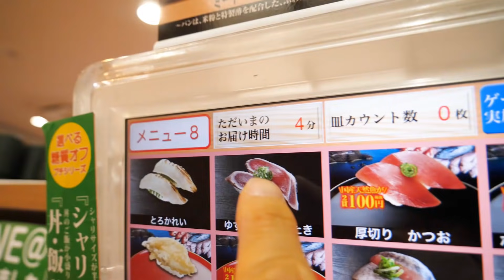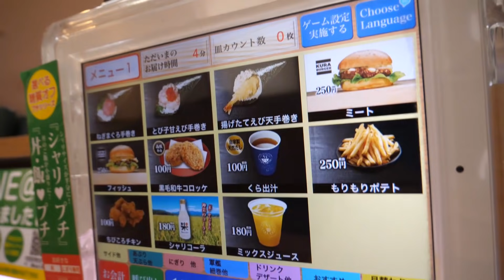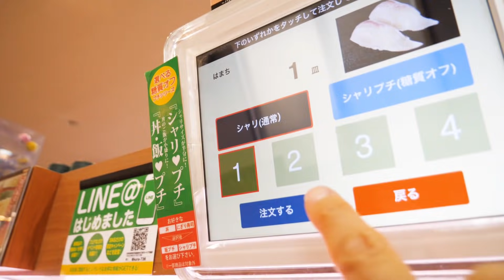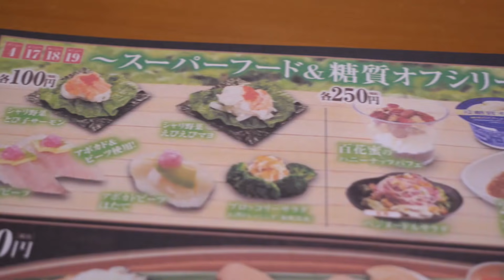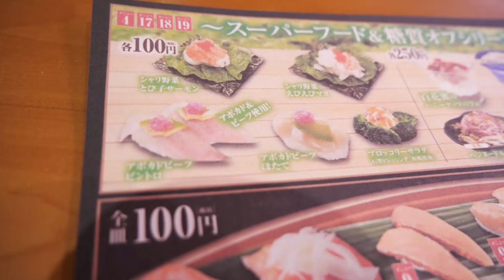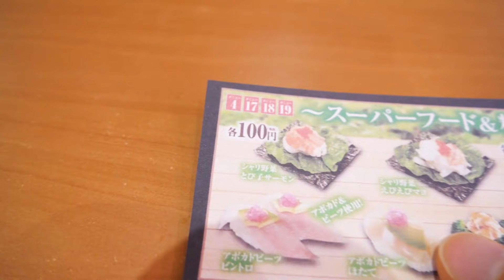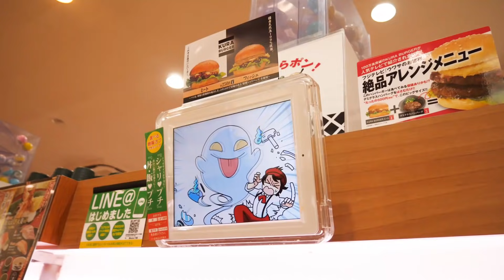【超衝撃】くら寿司で前代未聞の寿司が爆誕してしまう！！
なんと、スーパーフードと言われるビーツが使用されたお寿司が！
そして、ライスの代わりにカリフラワーのカレーまで！
厚切りのカツオもヤバいし、驚きの連続！！

☆楽曲提供
【Asylum audio】さま